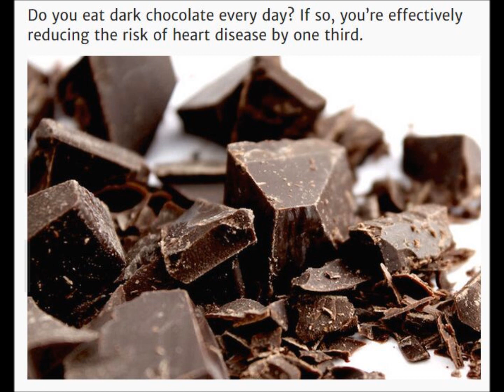Awesome Facts About Chocolate!